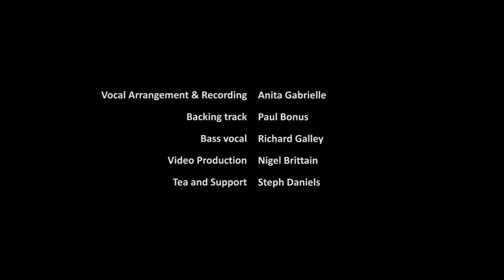Conker Cabin Session 'Lay Me Old Dog Down' by Nigel Paston with Anita Gabrielle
A beautiful song by the late, great Nigel Paston. With vocal arrangement by Anita Gabrielle, Nigel's song tells the moving story of loving and losing. Nigel left us on December 28th 2020 to go and walk once more with his beloved dog, Paris.

We thought a lot about the work of Blue Cross, the charity who do so much to help animals. including providing pet bereavement support.